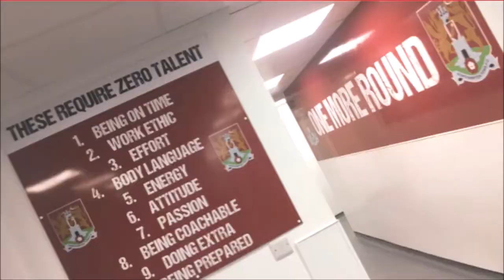Gallery - MOHAMMEDAN SC – UNDISPUTED UK BANGLADESHI FOOTBALL CHAMPIONS 2017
Meet the squad of Champions who created history by becoming Undisputed UK Bangladeshi Football Champions.

Mohammedan Sporting Club (London) created footballing history in 2017 when they were crowned the Undisputed UK Bangladeshi Football Double Champions after winning the prestigious BFA UK Bangladeshi Championship in Bradford and the UKBFC in Northampton.

This was the first time in the history of UK Bangladeshi football that this was achieved. 22 different Bangladeshi teams competed and at the end, only 1 was crowned Champions, Undisputed Champions – Mohammedan SC (London).

Credit to the following for providing video footage and photos:
Raz Vlogs | Channel S | Juel Miah Subhan | AZimages | Aquedus Ali | Shakil Rahman